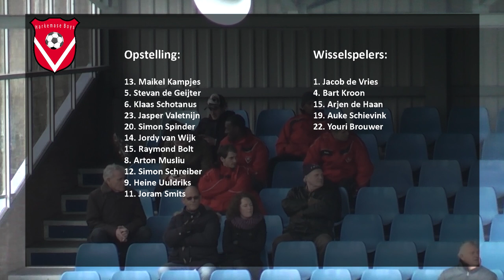WHC - Harkemase Boys + interview Willem Brouwer (Hoofdklasse C, 1 februari 2014)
De 16e competitiewedstrijd van Harkemase Boys in het seizoen 2013/2014 was een uitwedstrijd tegen WHC. Hier de samenvatting en een interview met trainer Willem Brouwer.